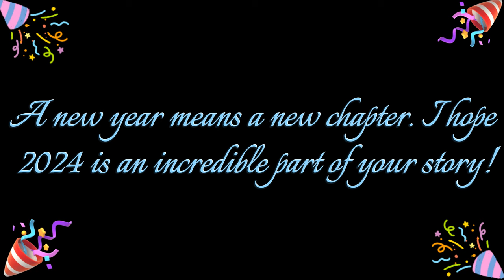Berserk of Gluttony「AMV」- New Year, New Me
ANIME: Berserk of Gluttony (Episode 1-6)

All rights reserved to the authors, if you own some material from this video and do not want it displayed here, send an email to me and I will immediately remove it.

neffex best of me,
neffex careless,
neffex amv,
neffex as you fade away,
neffex addict,
neffex all songs,
neffex anxiety,
neffex are you ok,
amv neffex,
neffex best songs,
neffex badass,
neffex crown,
neffex edit,
neffex enough lyrics,
neffex go,
gmv neffex
new year new me neffex,